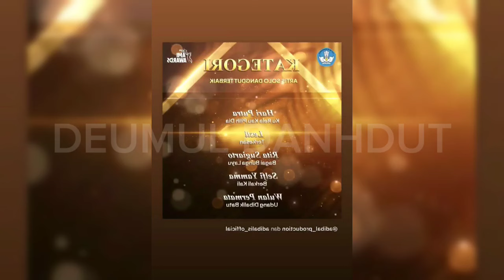WULAN PERMATA BERSAMA JANNAH SUDAH DI ACADA AMI AWARDS